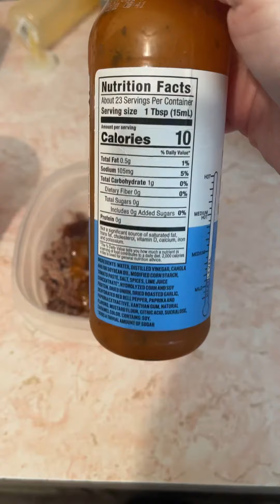What I ate today, keto, low carb, down 143lbs so far, ketovore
Here’s what I ate today-Thursday